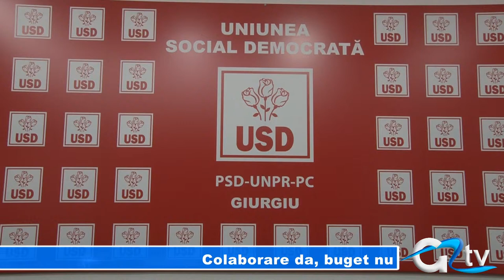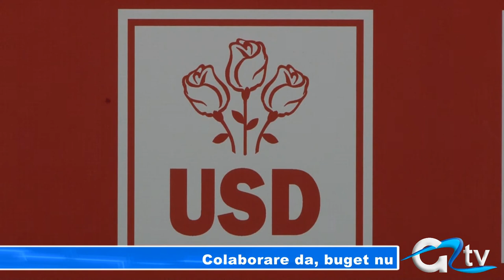COLABORARE DA, BUGET NU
Nou eșec în ceea ce privește negocierile asupra bugetului județului Giurgiu pe 2014. Zilele trecute reprezentanții PNL și PSD din Giurgiu s-au întâlnit din nou la discuții, dar nu s-au înțeles nici de această dată, iar marți bugetul va fi supus aprobării în Consiliul Județean. De față se pare că vor fi și primarii.